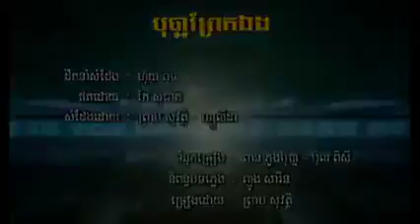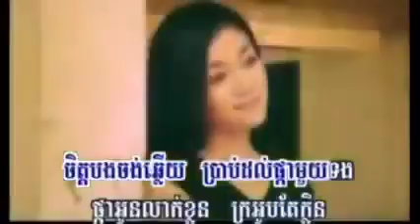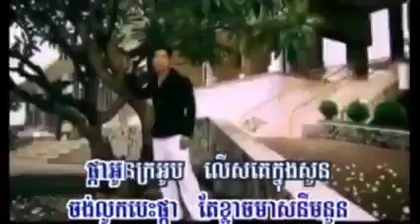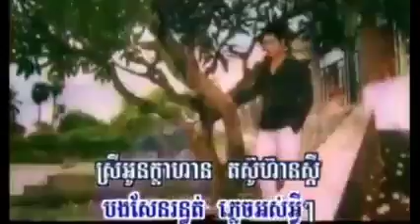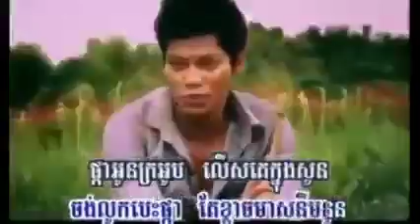Prostey .preap sovath sung sing writer.roos miss clean frety....royal every do (preap sovath..